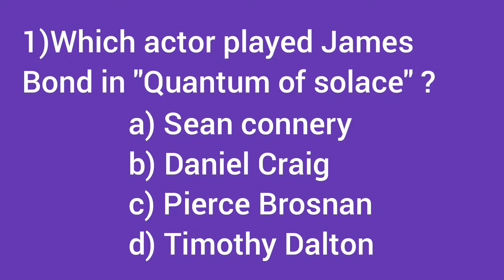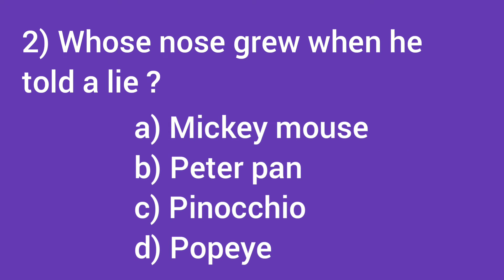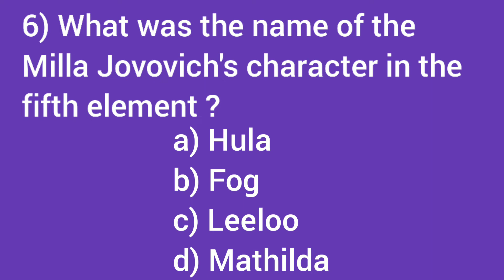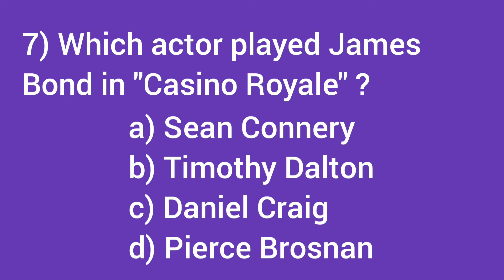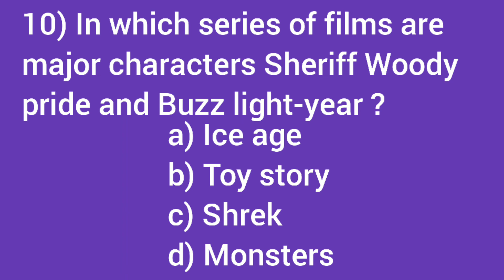Entertainment Quiz - 4